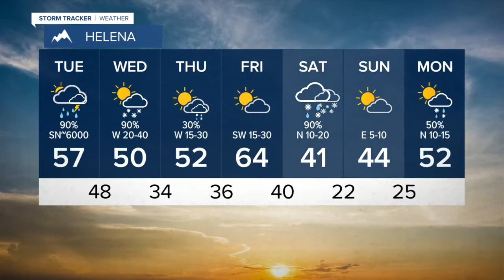Brutal Wind Closes I-15, Will Get Worse